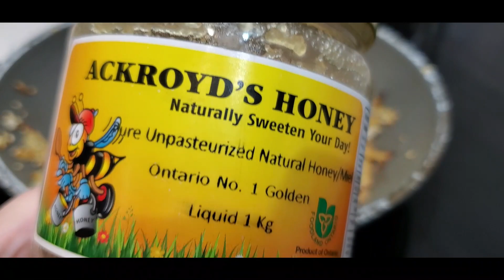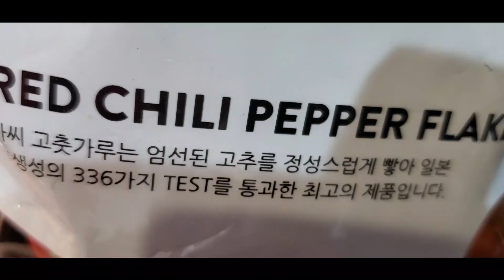JUICY Baked Salmon~ EASY, NO-FAIL RECIPE~OVEN BAKED SALMON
BAKED SALMON IN OVEN ,easy, no-fail recipe in this video. Canadian Salmon with Asian taste ,so easy to make in 30 minute .You can use Salmon Steaks or fillet in this recipe.
⬇️⬇️⬇️ RECIPE BELOW ⬇️⬇️⬇️
Oven Baked Salmon
2 lb Salmon fillet or steaks
2 tablespoons maple syrup
2 tablespoons soya sauce
1 tablespoon wine vinegar
1 onion
'2 table spoons sesame seeds
1 table spoon soya sauce
1 tea spoon honey

Stand Mixer
Bench Scraper
Salad Spinner
Regular Mouth Canning Lids
Espresso Machine